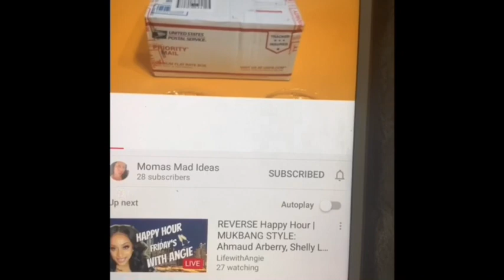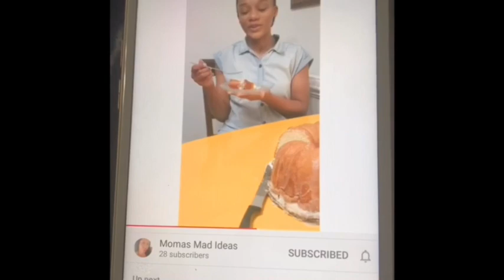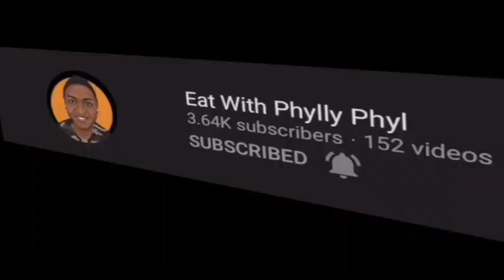Shotgun Dan's Pizza Mukbang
Reading of comments start at: 14:20

Hey EWPPG!! I hope you all enjoy this video!